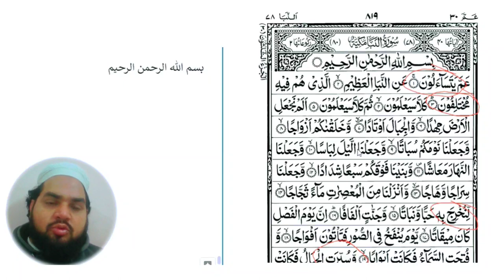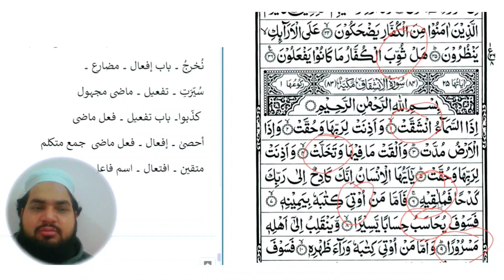Lesson 121, Arabic Grammar ثلاثی مزید فیہ کے ابواب کی قرآن مجید سے مثالیں، قرآن میں ابواب ثلاثی مزید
ابواب ثلاثی مزید فیہ قرآن مجید میں
قرآن مجید میں ابواب ثلاثی مزید فیہ